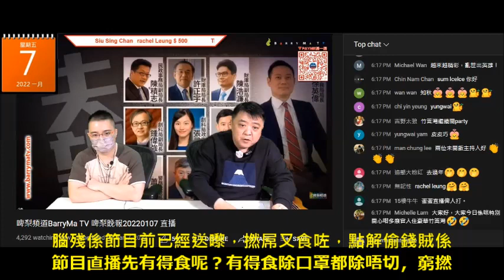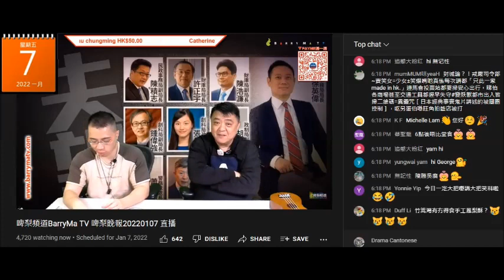20220107 啤梨晚報撚屌馬健賢鳩吹腦殘送盒自製風梨酥，無要求介紹就唔吹牌子，打女人偷錢賊林匡正一有份食除口罩都除唔切，急不及待啪入閪口。窮撚賤種格又出嚟，仲好意思笑鳩人豬腩肉